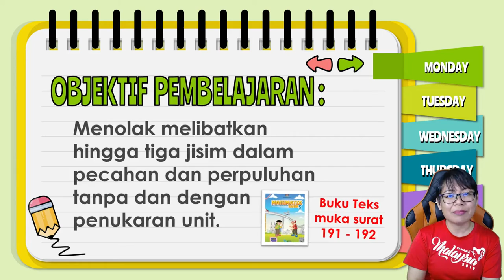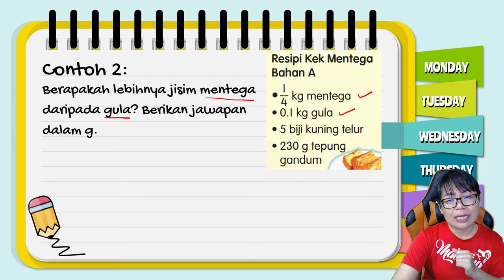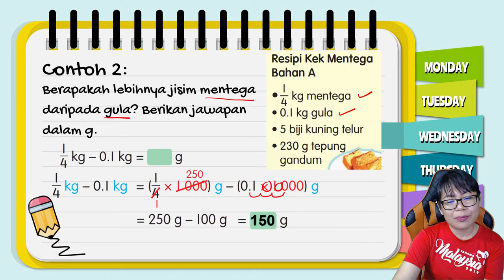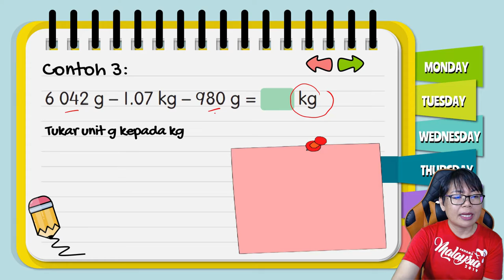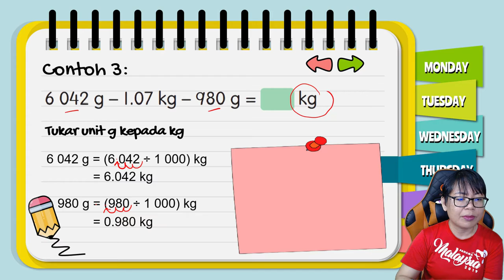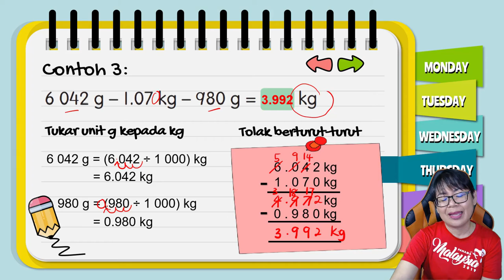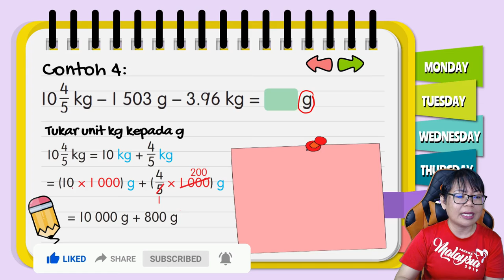MATEMATIK | TAHUN 5 | UNIT 5 | JISIM | TOLAK UNIT JISIM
STANDARD KANDUNGAN:
5.2 Jisim

STANDARD PEMBELAJARAN
5.2.3 Menolak melibatkan hingga tiga jisim dalam pecahan dan perpuluhan tanpa dan dengan penukaran unit.